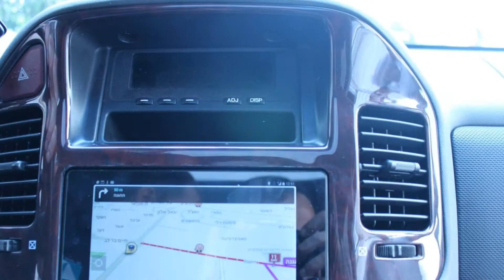התקנת מיני טבלאט במיצובושי - עלית קאר אודיו